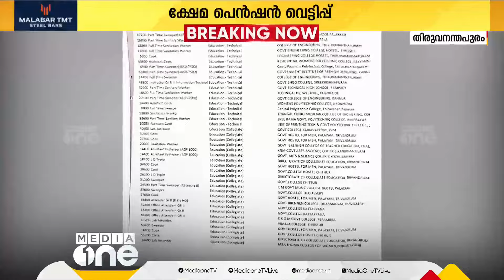ക്ഷേമ പെൻഷനിൽ കയ്യിട്ടുവാരിയ സർക്കാർ ഉദ്യോഗസ്ഥർക്കെതിരെ വകുപ്പ്തല നടപടികൾക്ക് സാധ്യത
ക്ഷേമ പെൻഷൻ തട്ടിയെടുത്ത സർക്കാർ ഉദ്യോഗസ്ഥർക്ക് എതിരായ നടപടികൾ വകുപ്പ് തല നടപടികളിൽ ഒതുങ്ങിയേക്കും

The actions against government officials who misappropriated welfare pensions may be limited to departmental proceedings.

Genre: News
Language: Malayalam